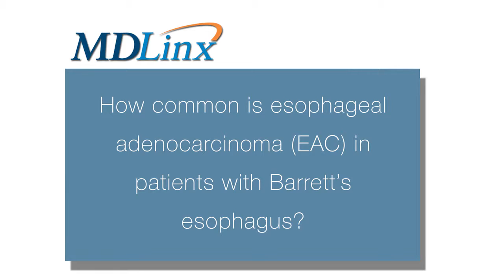Endoscopic mucosal resection provides good outcomes in patients with Barrett’s esophagus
Christine Tofani, MD, Gastroenterology fellow, Thomas Jefferson University Hospital, discusses long-term outcome after endoscopic mucosal resection (EMR) for T1a esophageal adenocarcinoma in Barrett's esophagus.